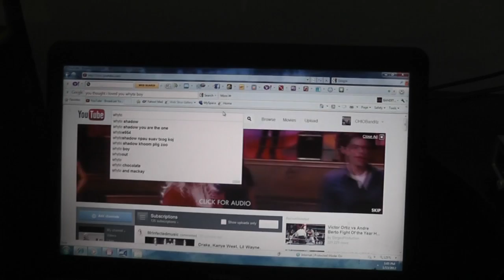Whyte boy, lost footage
Whole lotta lost footage